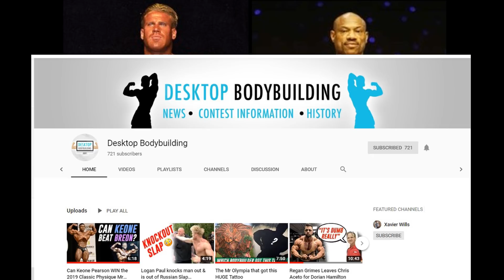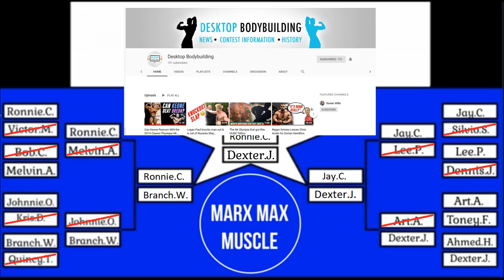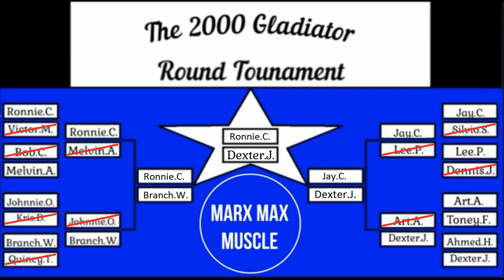Jay Cutler vs Dexter Jackson - 2000's Gladiator Round - SEMI FINALS -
The winner of this match will face Ronnie Coleman in the final's of the 2000 decade tournament.  Will it be Jay Cutler to challenge the King? Or will the Blade over throw the mighty Cutler??  Lets find out shall we!